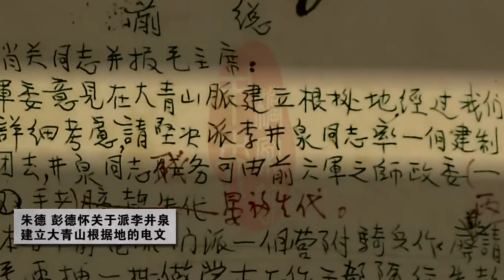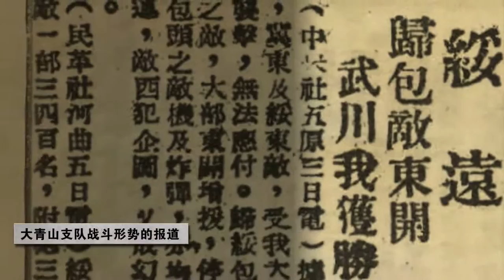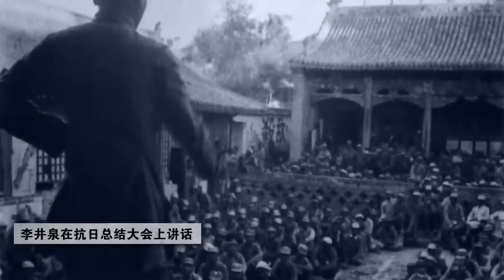抗战史上的今天 9月1日，八路军挺进大青山地区创建敌后抗日根据地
今天是9月1 日，1938年的今天，八路军大青山支队进入大青山腹地，创建敌后抗日根据地。
大青山位于绥远省（今内蒙古自治区中部 ）阴山山脉中部，横跨内蒙古高原，成为由塞外进入华北的天然屏障。1938年5月14日，毛泽东主席指示八路军，在平绥铁路以北，沿大青山脉建立抗日游击根据地，至关重要，要迅速进行部署。
八路军第120师决定以第358旅第715团及师直属骑兵营1个连组成大青山支队，由李井泉担任支队长兼政治委员，姚喆担任参谋长。7月29日大青山支队由晋西北的五寨地区出发，向大青山进军。
8月下旬，大青山支队经过雁北、长城内外行军作战二十多天，通过日本侵略军的数道封锁线，突破敌人的层层阻击，到达蛮汗山地区。支队主力由李井泉率领，向大青山腹地进军。同时由姚喆率领715团第1营在平绥铁路以南，以蛮汗山为中心开展抗日游击战，以保障大青山和晋西北抗日根据地的联系。9月1日，大青山支队主力越过平绥铁路，胜利抵达大青山腹地的武川县、大滩、 甘沟子一带，并与在当地开展抗日游击战争的蒙汉人民游击队取得联系。
9月3日，大青山支队袭击陶林城的日伪军，打响了进入大青山地区后的第一仗。9月10日，大青山支队又奔袭了包头东北石拐镇的伪蒙军。10月上旬，大青山支队又袭击了陶思浩、苏安盖、毕克齐等车站据点，直逼包头和归绥，打开抗日局面。大青山支队经过三个多月的作战，初步开辟了绥南、绥中、绥西三个抗日游击区，建立了具有政权性质的绥蒙总动员委员会，初步建成大青山抗日游击根据地，使晋西北根据地扩展成晋绥抗日根据地。
1938年12月，大青山支队主力奉命挺进冀中，同时留下4个连及独立第4支队，继续坚持大青山地区的抗日游击战。
大青山地区抗日游击战争的开展。对于坚持绥远抗战，掩护陕甘宁和晋西北抗日根据地的侧翼安全，具有重要的战略意义。大青山因为坚持敌后抗战而名扬天下。